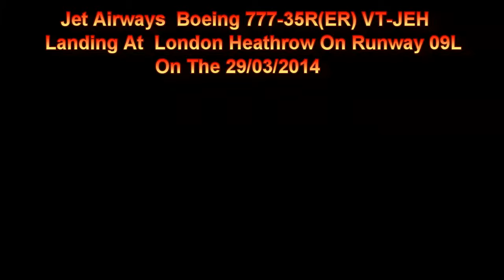Jet Airlways Boeing 777-35R(ER) VT-JEH Landing At London Heathrow On Runway 09L On The 29/03/2014